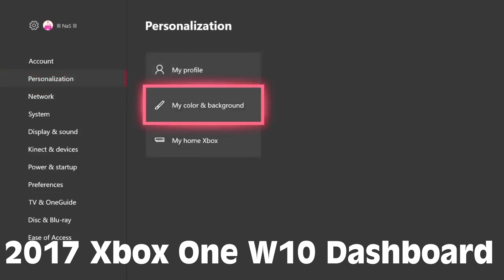Xbox Dashboard Evolution 2001-2019 (Xbox-Xbox360-XboxOne)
All the Xbox Dashboards from 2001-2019: Original Xbox Dashboard 2001, Original Xbox 360 Dashboard 2005, Xbox 360 Blades Dashboard 2007, Xbox 360 Metro 2011, Original Xbox One Dashboard 2013. New Xbox One Dashboard Evolution 2019.

Stay Happy Boys & Girls :)

-Social Media's
Instagram: @real_spagi (FOLLOW FOR CLIPS OF VIDEOS BEFORE THERE OUT)